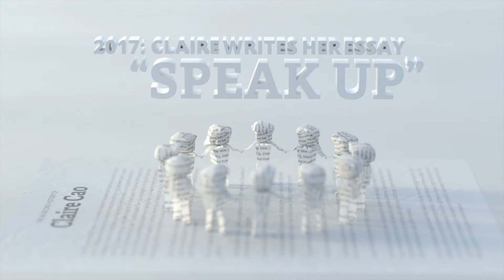The 46-Second History of Claire Cao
Claire Cao, a student from Pennsylvania, explains how Fred Korematsu’s courageous battle for civil rights helps her make thoughtful choices today. Read her essay and find lesson plans